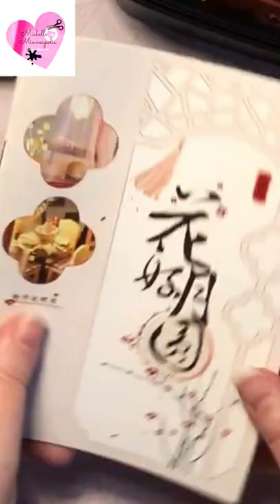DIY Miniature Lantern Kit Part 1: What's In The Box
This was a quick project so I thought I'd make them into shorts!

My Recommended Glue
My Recommended Brushes
My Recommended Cutting Mat
My Recommended Craft Knife